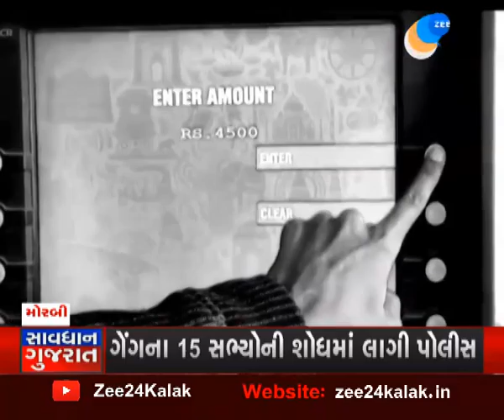Savdhan Gujarat માં જુઓ ક્રાઇમના સમાચારો | Gujarat crime news | Gujarati news | Zee 24 kalak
સાવધાન ગુજરાતમાં જુઓ ક્રાઇમના સમાચારો